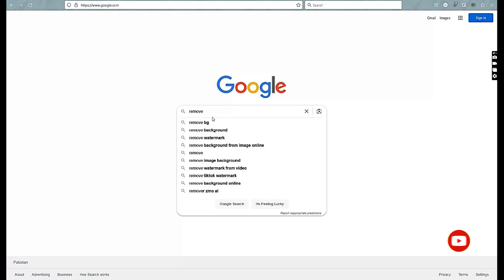Instant Background Removal: 10-Second Photo Wizard | Tech Crown | Umer Malik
How can we remove the background of the photos in less than 10 seconds?